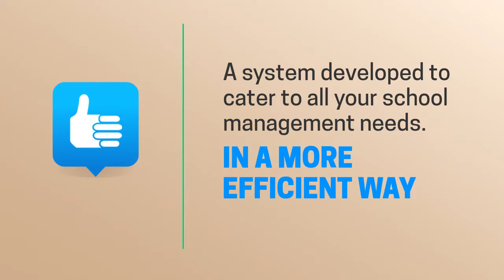School Matrix 1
Produced and directed by our associate company, Xibre Digital.